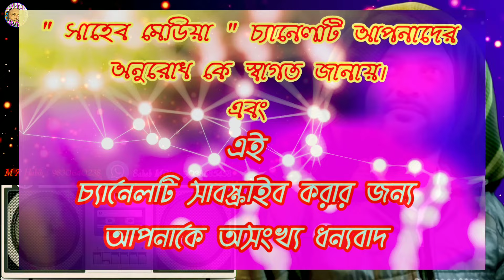Porikkha chhara keba khodar piara hoyechhe। Aslam Habib Saheb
🌹🌹🌹اسسلامو عليكوم 🌹🌹🌹
*** আমরা বেশির ভাগ ভিডিও সরাসরি স্টেজ থেকে রেকর্ডিং করে আপলোড দিয়া থাকি।
*** তাই আওয়াজের কোয়ালিটি খুব একটা পরিষ্কার নয়। তবে আগামীতে খুব সুন্দর আওয়াজ এবং HD ছবির ব্যাবস্থা করার প্রচেষ্টায় আছে আমাদের মিডিয়া।
*** তাই আপনাদের সহযোগিতা একান্তভাবে কামনা করি।
 *** আমাদের অন্যান্য সাইট গুলি ***
➡আমাদের চ্যানেল লিঙ্ক :👇👇👇